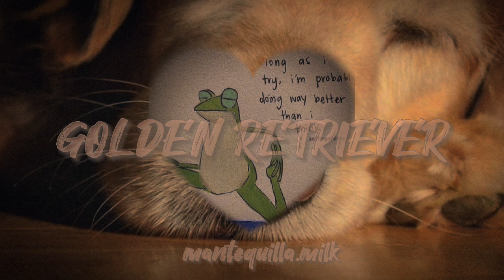golden retriever | unisex affirmation audio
this sub was originally gonna be a sub to improve my mental health since it dropped but as I kept typing affs, the sub changed to something completely diff and honestly, I'm glad I made this.

benefits:
this is a UNISEX subliminal that overall has golden retriever, beauty, body, mental wellness, manifestation and shifting affs. for full benefits, head over to the pinned comment.

song:
the wombats - greek tragedy (sped up version) along with background brown noise

short FAQ:
download OK, this has no freq. not a UG sub. no requests, suggestions OK. make your suggestion short please.